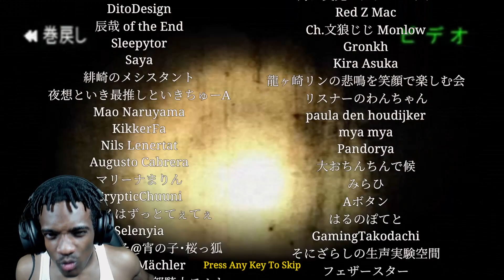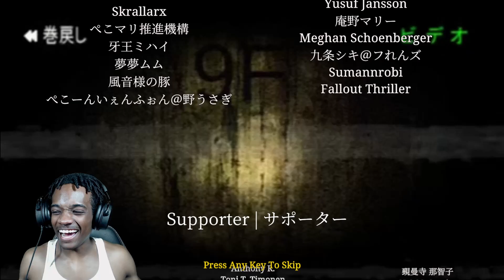This Game Is PURE NIGHTMARE Fuel! [Night Security]